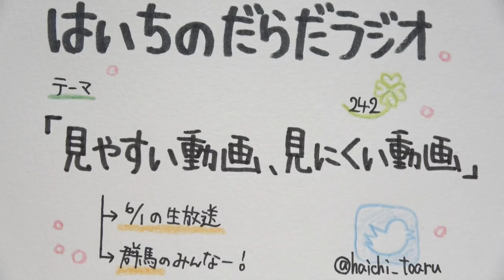見やすい動画、見にくい動画【はいちのだらだラジオ/242回】